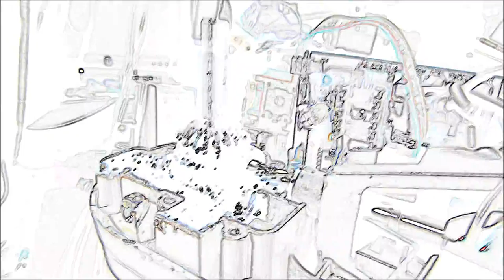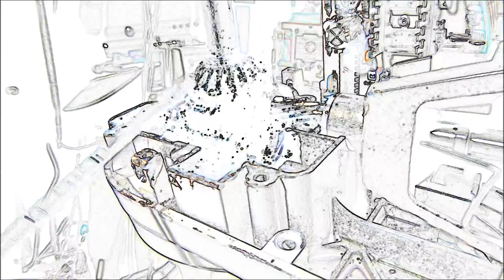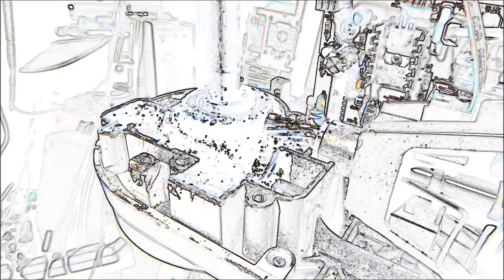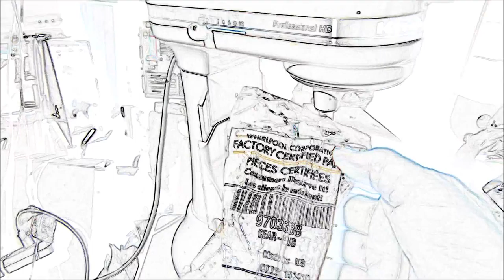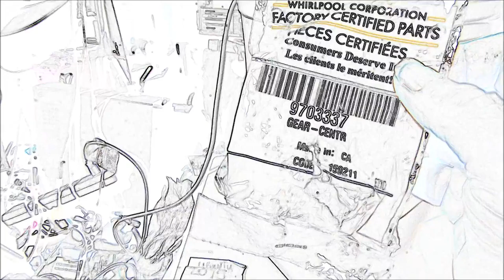KitchenAid Mixer Fixer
Got Grinds? You may have toasted one of your gears. We can help you. z_fixitman at yahoo 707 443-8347